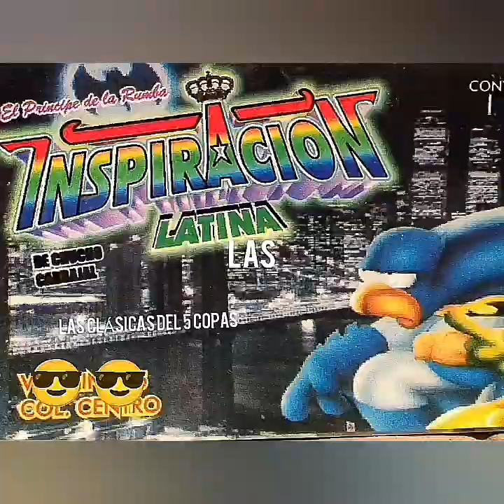LAS CHULAS DEL 5 COPAS